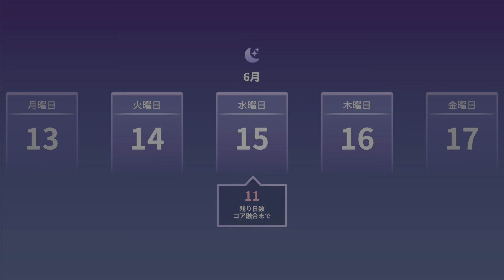Eternights(エターナイツ) プレイ動画5【Act 03(part1)】